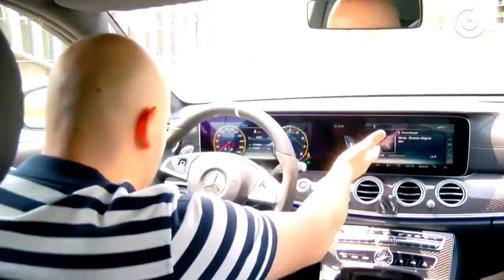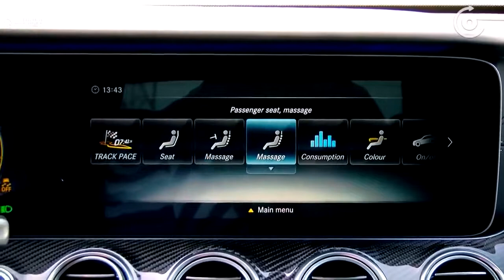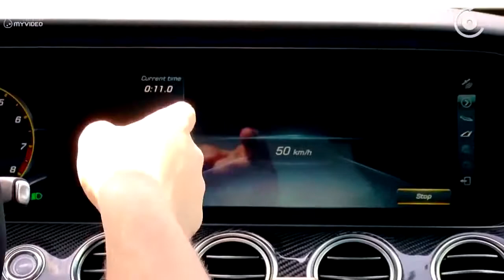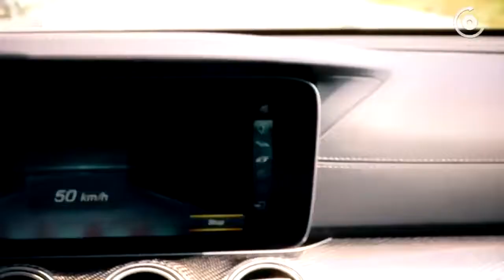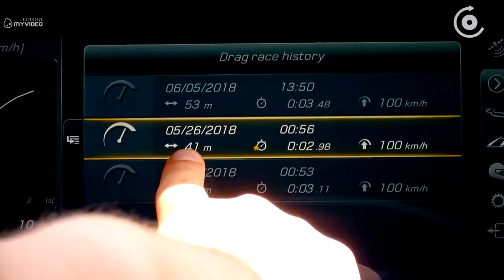ტესტდრაივი ცინცასგან - Mercedes - AMG E63 S 4Matic